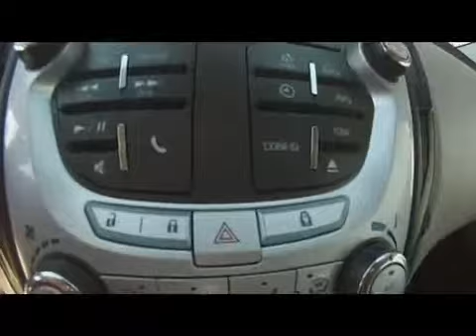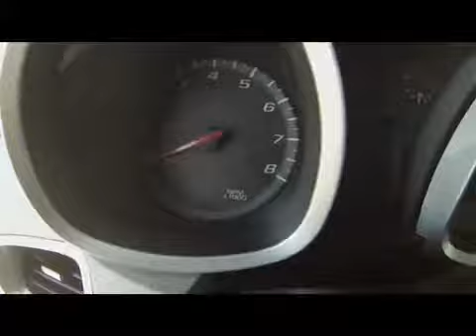2015 Chevrolet Equinox Reno Carson City Sparks Elko Yerington NV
Servicing Yerington, NV near Reno, Carson City, NOrthern Nevada, Elko and Fallon, Nevada.
2015 Chevrolet Equinox LT Stock # UT1217 VIN # 2GNFLFEK5F6105932

750 West Goldfield Ave.